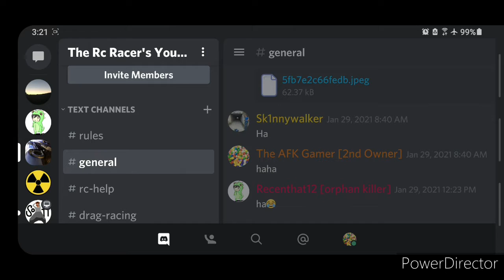30 Day Challenge.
The AFK Gamer